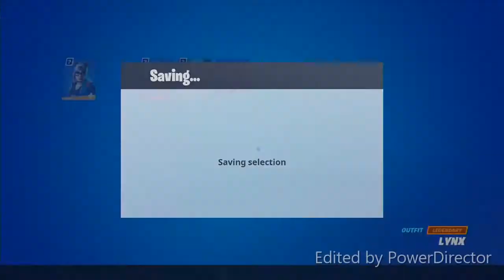gold ninja gaming way fortnite split screens sniper